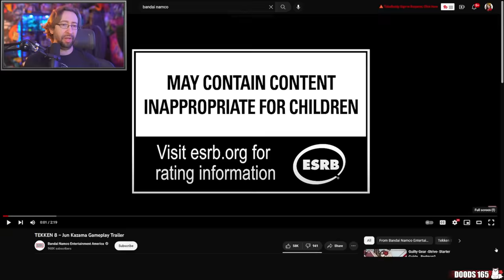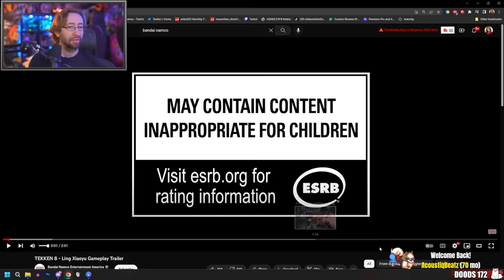MAX REACTS: Tekken 8 Jun Kazama & Ling Xiaoyu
Max reacts to the final character trailers for Tekken 8 (for now), showcasing the return of the long-missing Jun Kazama, and the non-stop firecracker, Ling Xiaoyu!